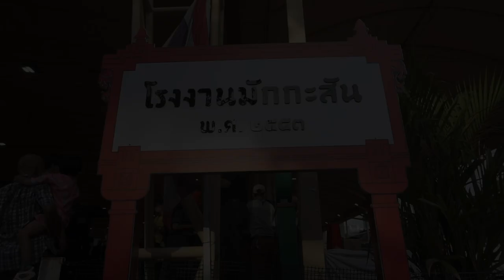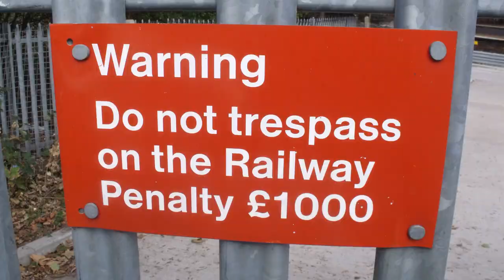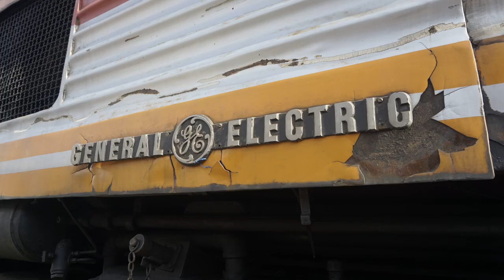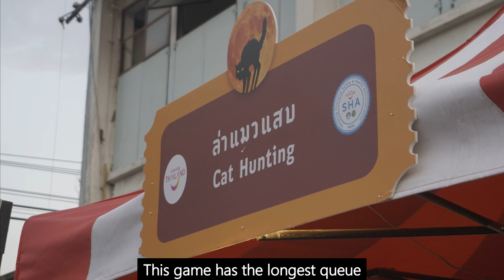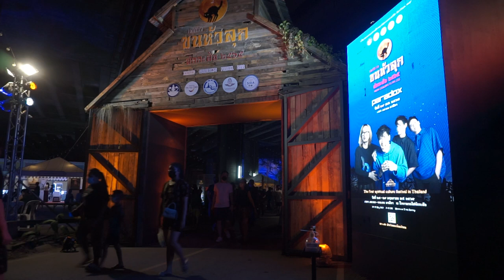MAKKASAN Train Factory Open Day | Trains & Railways of Thailand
Makkasan Train Factory is not open to the public normally so I visited during the Goosebumps Festival and got to have a look at many old trains and trams, tell you a few of my own rail related stories and have a lot of fun walking around and enjoying the surroundings. This fun vlog shouldn't be taken sooo seriously as I made this video in a light hearted way!